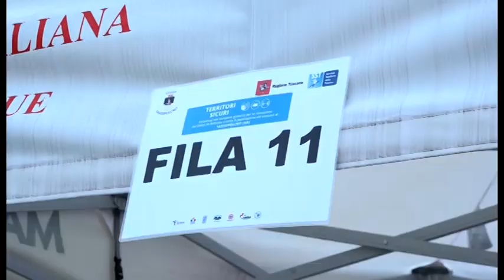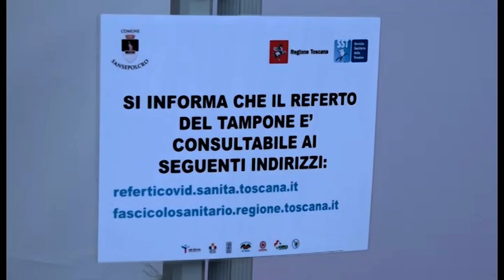"Territori Sicuri", al via lo screening di massa a Sansepolcro